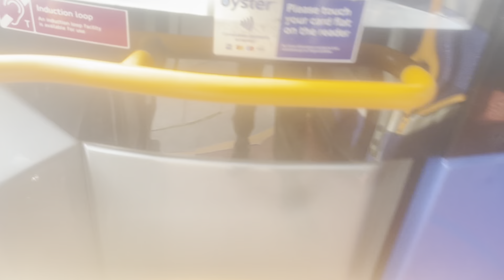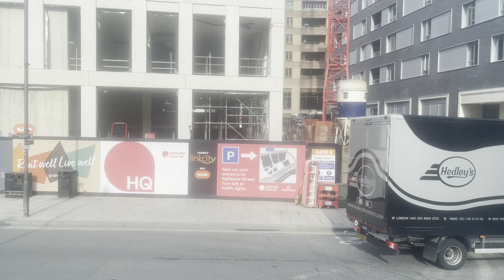Shabby FRV - TFL Bus Route 474: Canning Town, Hermit Road - Manor Park | EH 12413 - Stagecoach!!